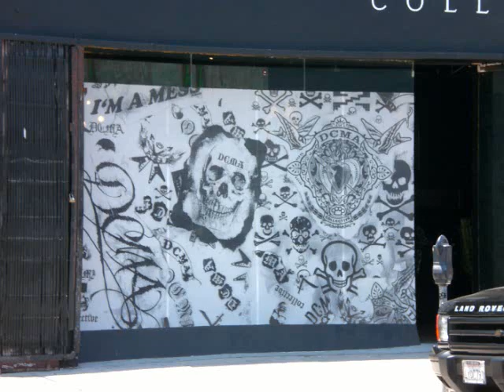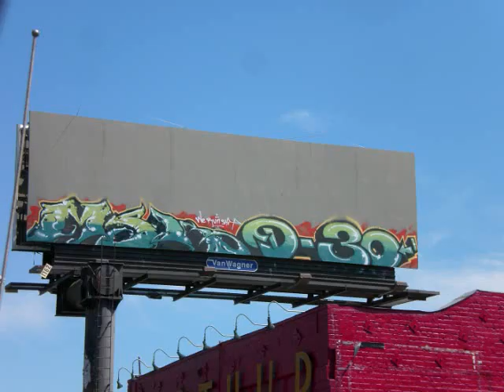graff.wmv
Hatchet Men - Melrose Alleys 2008 Graffiti...